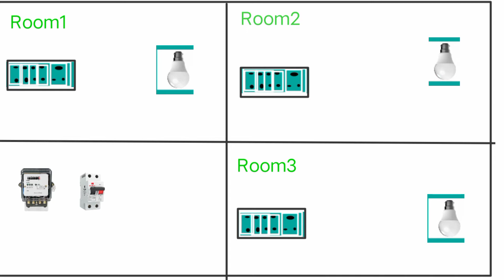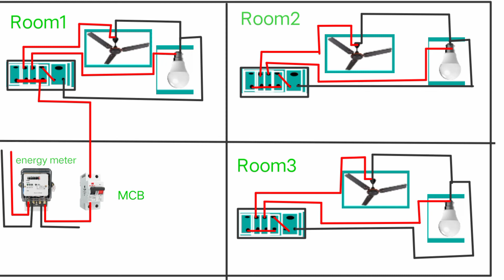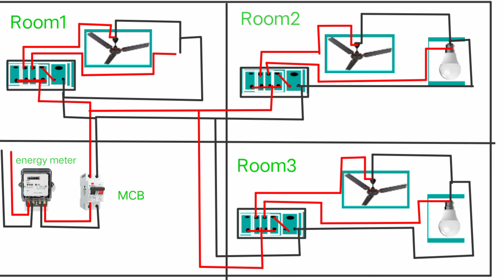Simple Hous wiring diagram